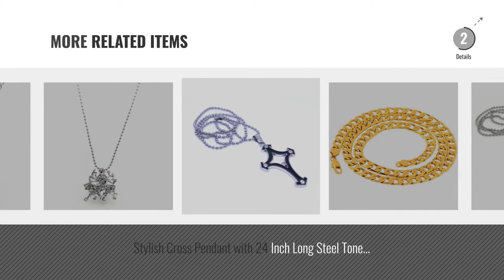Top 10 Khubsurat Necklaces For Men [2018]: Stylish Dumb-bell Shaped Pendant with 24 Inch Long Steel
For More great products by khubsurat, Click this link. आभूषण

Stylish Dumb-bell Shaped Pendant with 24 Inch Long Steel Tone Alloy Chain for Men & Boys Shaped Pendant with 24 Inch Long Steel Tone Alloy Chain for...

Designer Twin Monster Pendant with 27 Inch Long Steel Tone Alloy Chain for Men & Boys Monster Pendant with 27 Inch Long Steel Tone Alloy Chain for Men...

Two Tone Steel Neck Chain for Men, Silver-Black Tone, 22 Inch Long Neck Chain for Men, Silver Black Tone, 22 Inch Long

Stylish Guns N Roses Pendant with 24 Inch Long Steel Tone Alloy Chain for Men & Boys Roses Pendant with 24 Inch Long Steel Tone Alloy Chain for Men...

Micro Gold Plated Neck Chain for Men, Gold Tone, 24 Inch Long, Designer, Flat Shape Neck Chain for Men, Gold Tone, 24 Inch Long, Designer, Flat...

Designer Name Plate Pendant with 27 Inch Long Steel Tone Alloy Chain for Men & Boys Plate Pendant with 27 Inch Long Steel Tone Alloy Chain for Men &...

Micro Gold Plated Neck Chain for Men, Gold Tone, 18 Inch Long, Short Pattern Neck Chain for Men, Gold Tone, 18 Inch Long, Short Pattern

Stylish Cross Pendant with 24 Inch Long Steel Tone Alloy Chain for Men & Boys Pendant with 24 Inch Long Steel Tone Alloy Chain for Men & Boys

Durga Ma Pendant with 27 Inch Long Steel Tone Alloy Chain for Men & Boys with 27 Inch Long Steel Tone Alloy Chain for Men & Boys

Stone Stud Om Pendant with 18 Inch Long Steel Tone Alloy Chain for Men & Boys Pendant with 18 Inch Long Steel Tone Alloy Chain for Men & Boys

Try also: StylishDumb-bell,